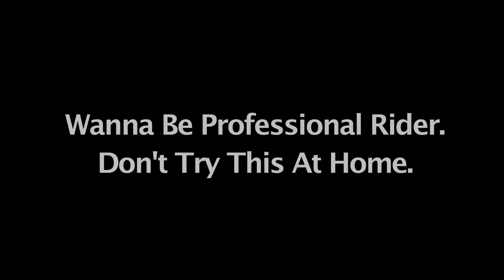BMW K1200R in Rancho Santa Fe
CM ripping up Lomas Santa Fe Road